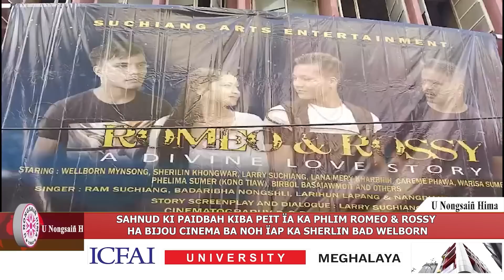SAHNUD KI PAIDBAH KIBA PEIT ÏA KA PHLIM ROMEO & ROSSY HA BIJOU BA NOH ÏAP KA SHERLIN BAD WELBORN